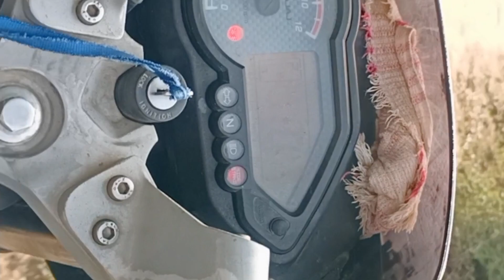chini Bagan o thangmani rubber butwi collect khainani